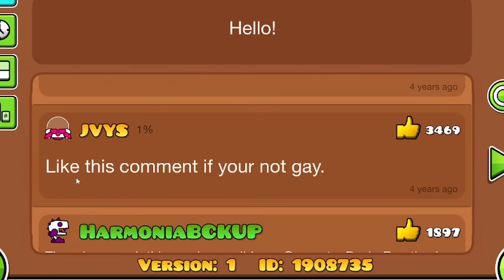This Demon has 53,499 Dislikes... WHY?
In this video I attempt to beat the most disliked demon in all of Geometry Dash. Enjoy :')